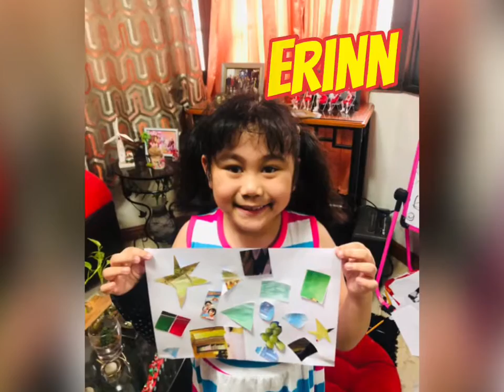Our Science home activity!